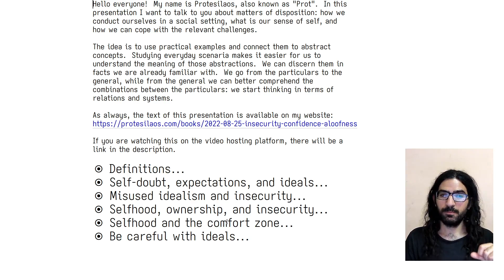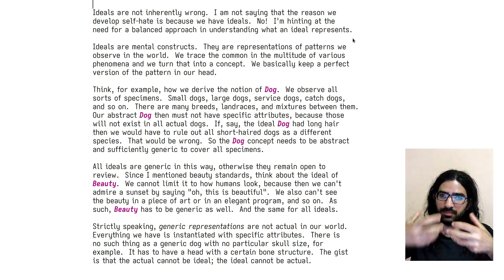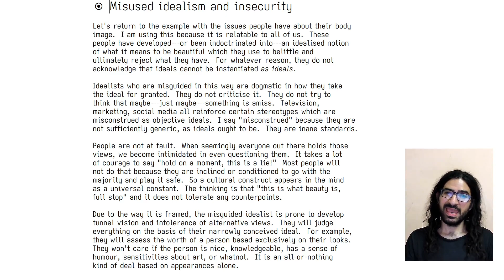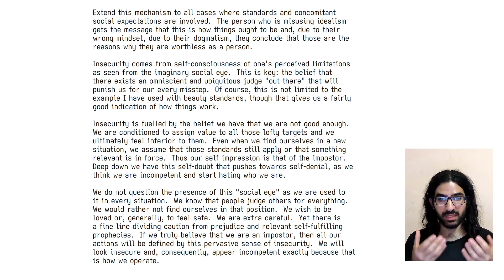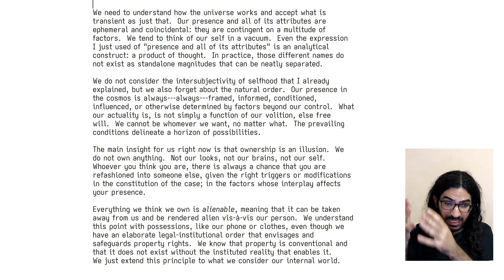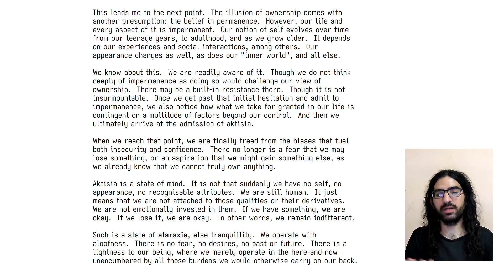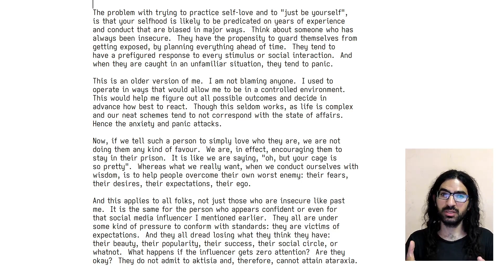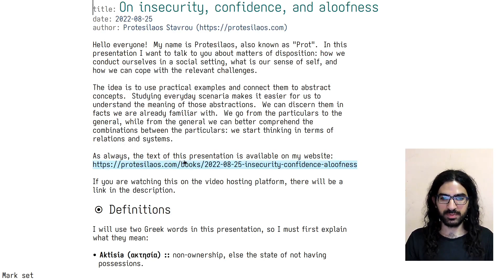Philosophy: insecurity, confidence, and aloofness